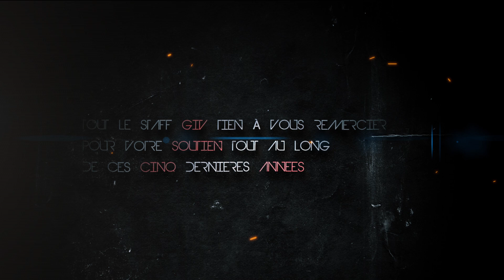[GIV] Trailer GIV-LAN #7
Vous l’attendiez … Vous la réclamiez … Vous l’aurez …

Tout le Staff GIV est heureux de vous annoncer la GIV-LAN #7 !

- Quand aura-t-elle lieu ?
Les 16 et 17 Avril 2016

- Où aura-t-elle lieu ?
A la salle de l’Escale à La Ville Du Bois 91620

- Quels tournois vous permettront de vous affronter ?
Deux tournois vous offriront l’opportunité de vous défier et ainsi prouver votre valeur :
- League Of Legends : 6 Slots
- CS:GO : 6 Slots

- CashPrize ?
- Tournoi CS:GO 250 pour les premiers, 100 pour les seconds !
- Tournoi League Of Legends 250 pour les premiers, 100 pour les seconds !